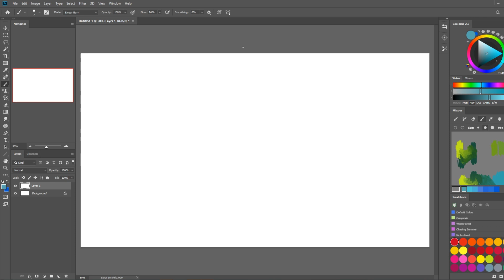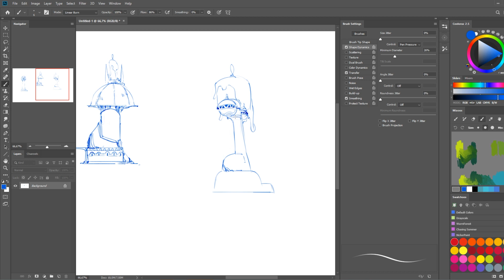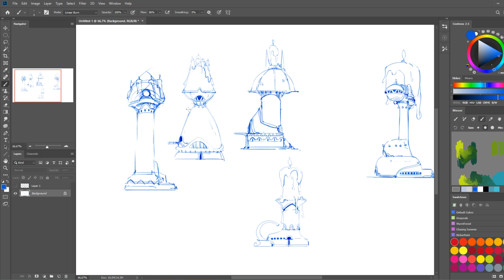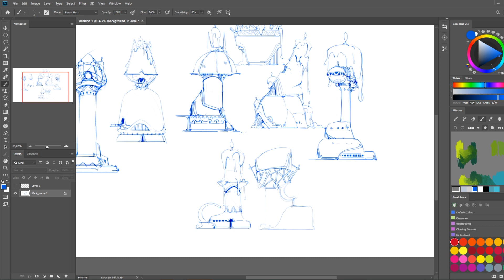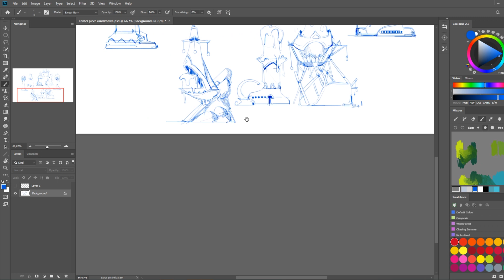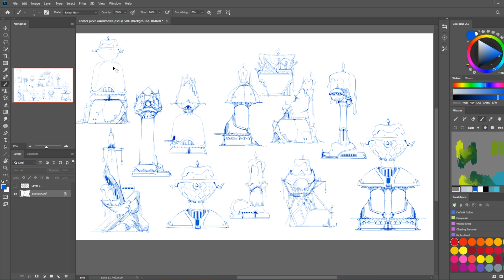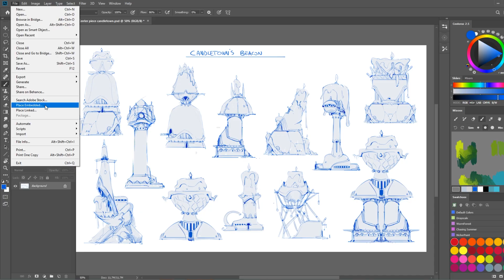Art Bits - EP 05 - Candletown's beacon - Concept art ideation timelapse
Hey guys, I wanted to share with you the timelapse of my ideation sketching process, you can see there's nothing fancy about the process really, I mostly try to focus on how to communicate what the subject is and then work out major and minor shapes/proportions.